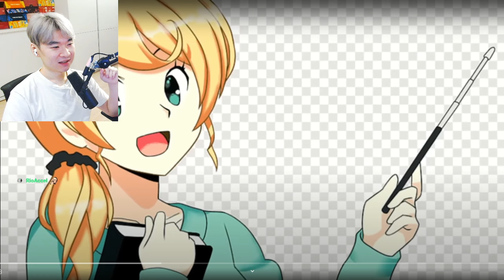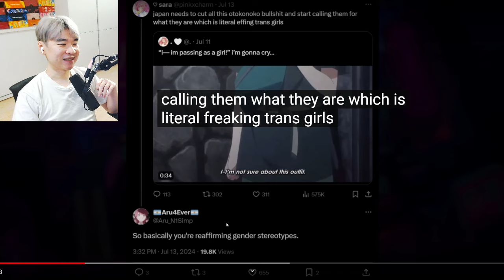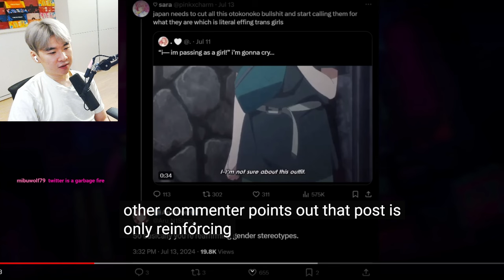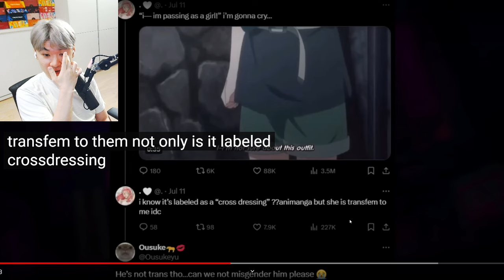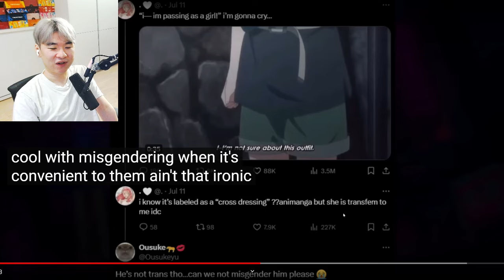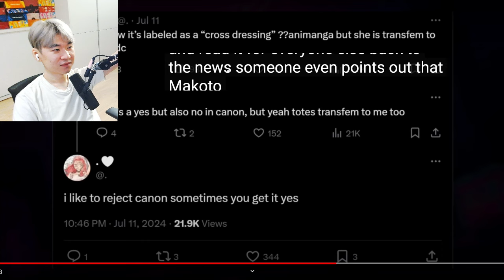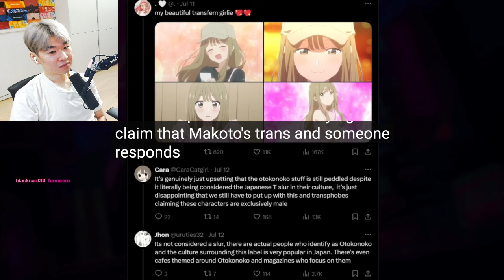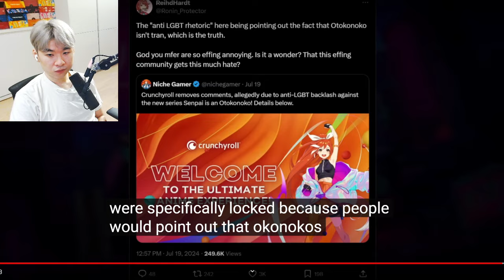This new anime destroyed Twitter | Reacting to Hero Hei